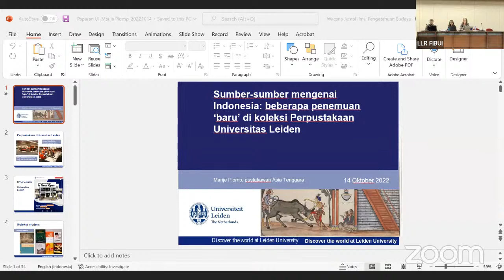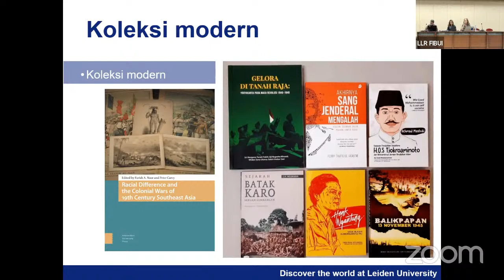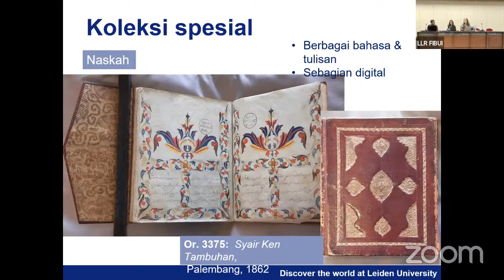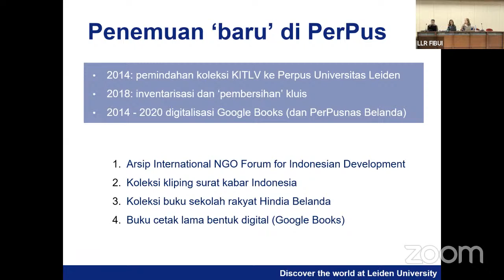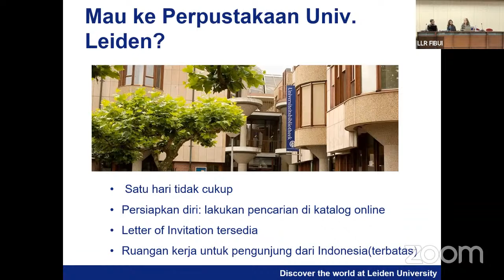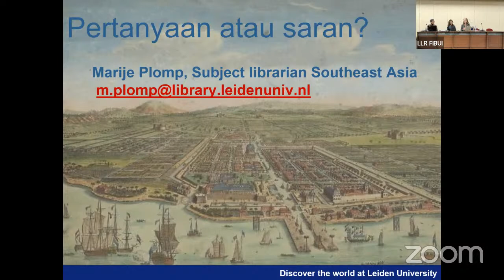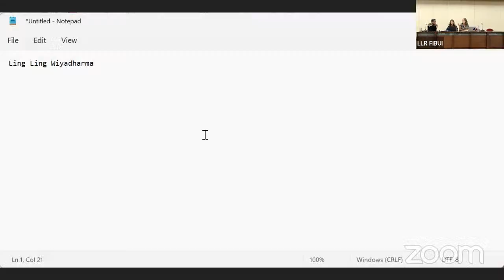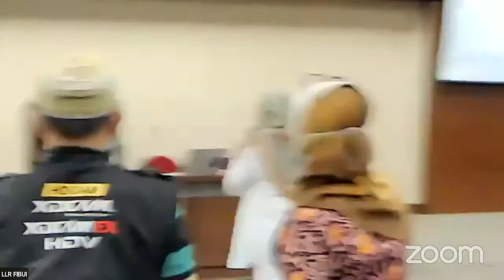Public Lecture: Leiden University Library's Collection and the Humanities